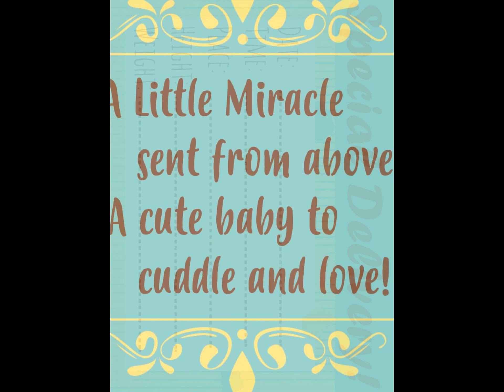CrafTreat Paper Pack - Cute Cuddly Boy